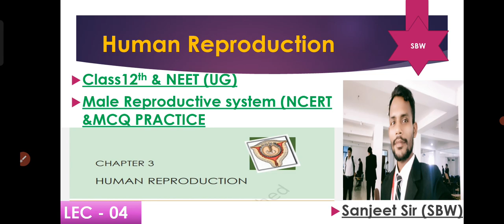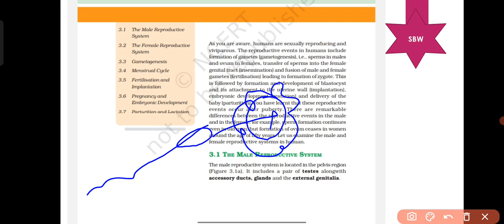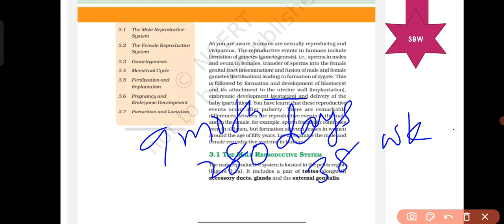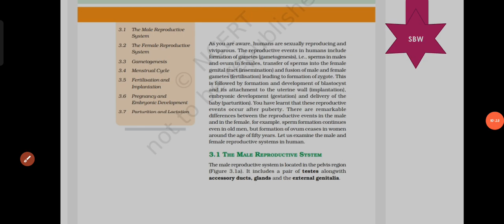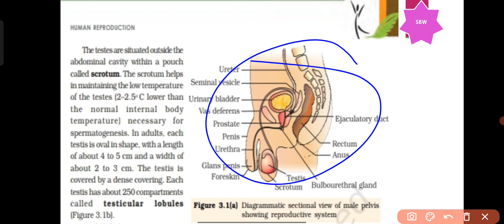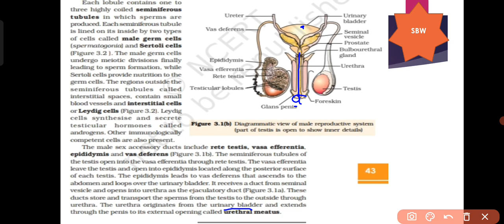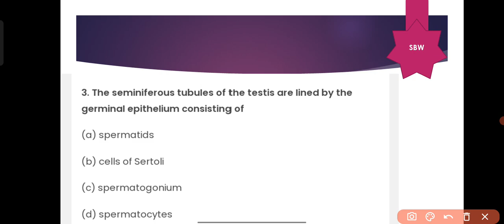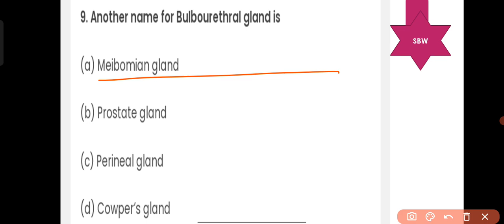Human Reproduction ।LEC - 04। NCERT & MCQ। NEET UG। Sanjeetsirsbw। CBSE।All states।Class 12th।ICSE।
Human Reproduction ।LEC - 04। NCERT & MCQ। NEET UG। Sanjeetsirsbw। CBSE।All states board।Class 12th।ICSE।
So hello guys 👋🤗This lecture show how we have covered each and every topic of this chapter .
This lecture comprises of ncert readings for quick recap of the chapter in easy ways so I hope you will really going to enjoy this lecture
GUYS PLEASE LEAVE COMMENTS FOR ANY Mistake and difficulty
Nursing।। Pharma।।BPT।।OTT।। Paramedical।। Radiology।।
This lecture is highly acceptable for the Undergraduate and the neet UG examinations।। UPSC।। BPSC।।BSEB।। General competition।। General knowledge।। Reasearch।।
This lectures deals with renin angiotensin aldosterone System
Thanks for being the part of SBW
follow our link on bio for notes